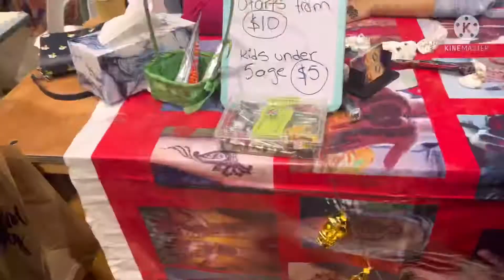Chand raat festival pay gayay Sydney by perdesi Fam.